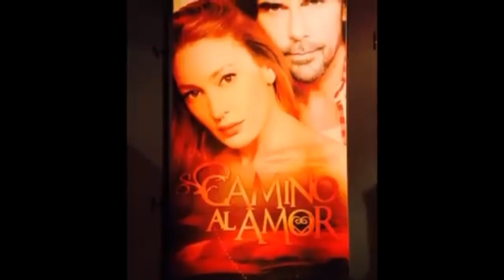Camino Al Amor - Rocco y Malena